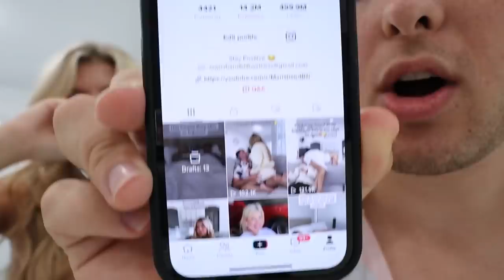SURPRISING my Boyfriend with my New Hair!!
-2017 is when we both started working at a grocery store called Marianos! Mariah was hired as a cashier and I (Bill) was a bagger! As you can tell, it was love at first sight! After only a month Bill popped the question on March 22, 2017!